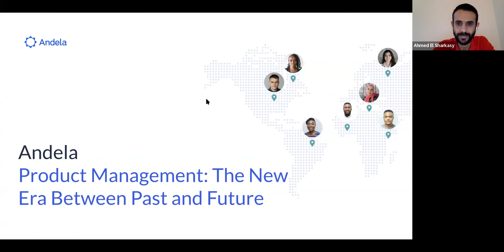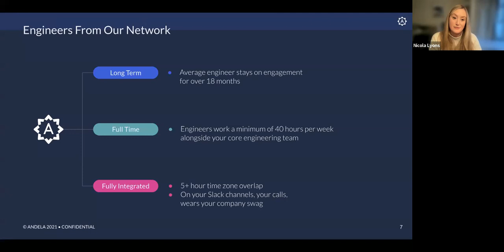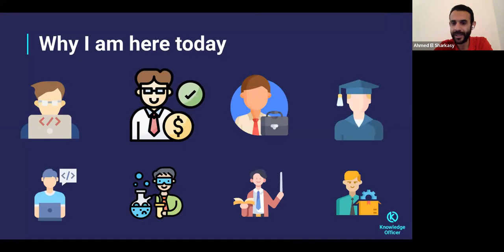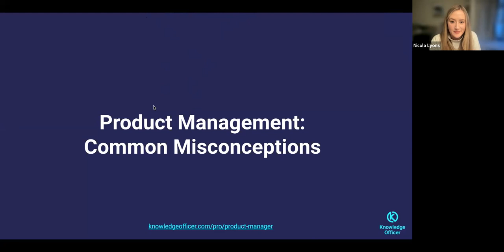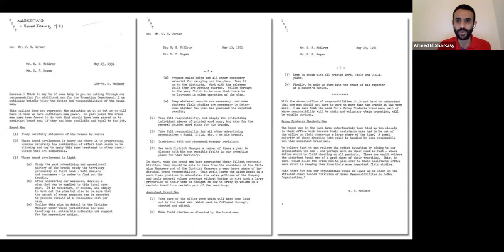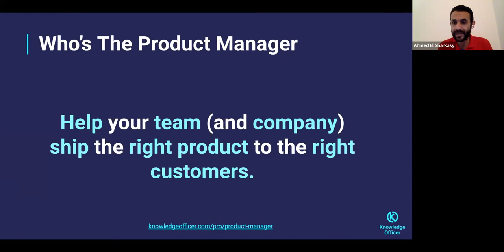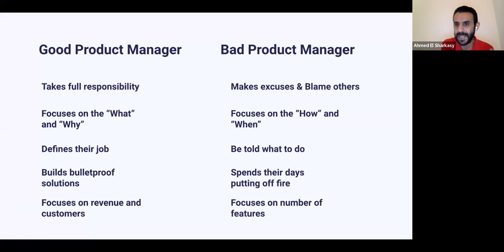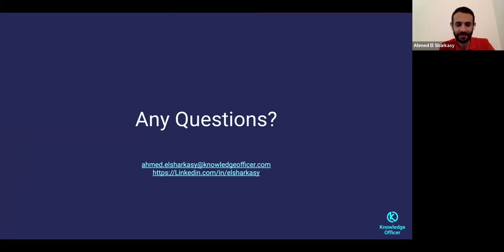Product Management: The new Era Between Past and Future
For all engineers and project managers who want to find out more about the Product Management industry, how the Product Management industry has evolved in the past 10 years, the history of the Product Management industry, and what it will look like in near future. If you want to find a job in this industry through Andela’s new Tech Stack in near future, this session is for you!